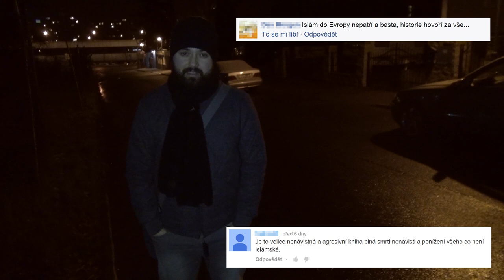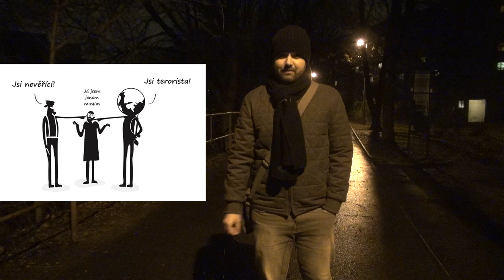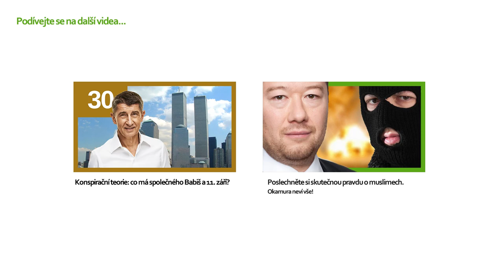3 mýty o islámu, kterým možná věříte i vy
Muslimové jsou teroristé, Islám do Evropy nepatří a Korán je kniha plná nenávisti. Není to pravda. Řeknu vám proč.

Poznámka ke komentářům: pokud budete psát do komentářů faktické informace, napište (stejně jako já viz níže) zdroj. V opačném případě se komentář nezobrazí. Stejně tak budu mazat komentáře uražející, násilné či vulgární.

Zdroje:

"Islám nemá o nic větší sklony k terorismu, než jiná náboženství."
~ Karel Černý (2006), Univerzita karlova, Filosofická fakultra; Islámský radikalismus v reflexi sociálních věd a veřejného mínění v ČR

"Kvůli neustálým válkám, neshodám mezi sebou a obrovským sociálním propastím začali hloupí aktivisti zakládat teroristické organizace"

"Kde žije nejvíce Muslimů na světě? V Indonésii."

"Ve skutečnosti: na počet obyvatel je v ČR více vražd, než ve světě náboženských útoků kvůli Islámu."

StandaShow není kanál pro děcka ;)
Casty | Vlogy | Cestování | Rozhovory | Starcraft | Zprávy